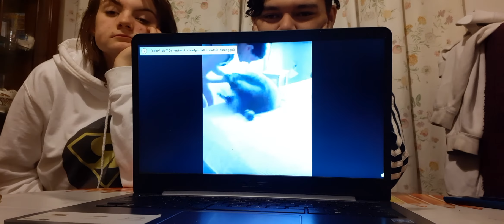We try not to laugh